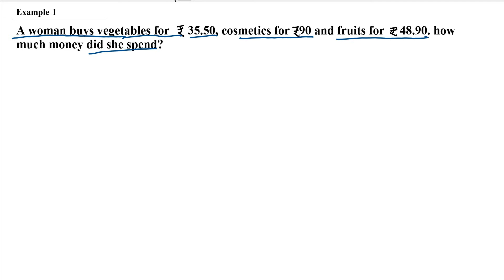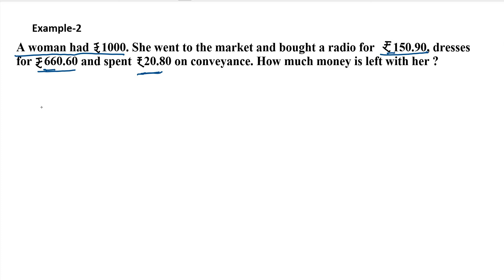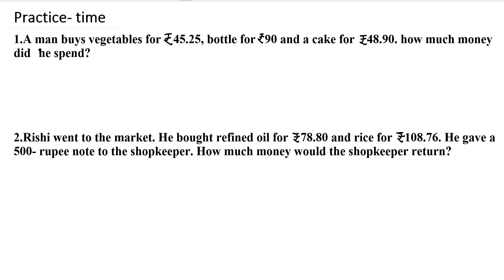MATHS | MONEY | LECTURE-7 | VIDEO-63 | CLASS-3